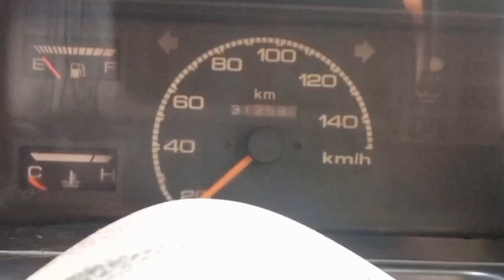Car jump start 👩‍🔧in bike bettery l maruti 800 car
Car jump start 👩‍🔧in bike battery l maruti 800 car